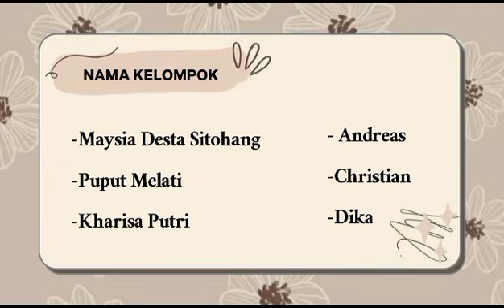Teks Laporan Percobaan : Eksperimen Lilin di Dalam Gelas